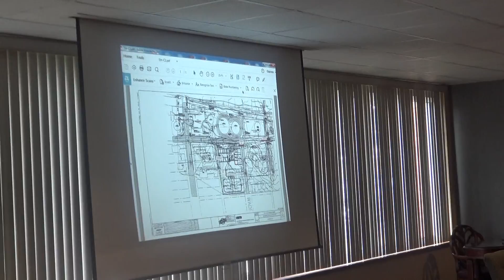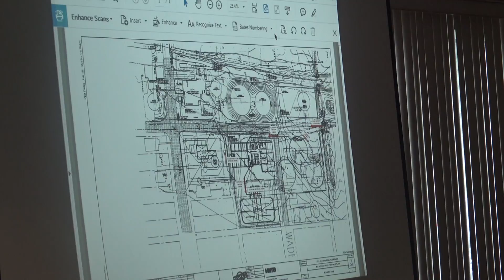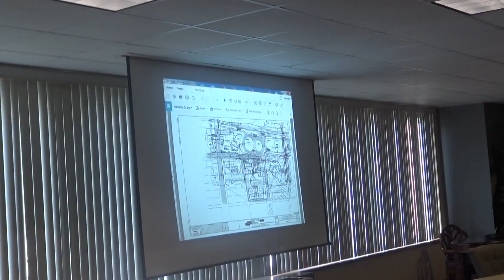Greensburg IN City Water Board mtg. 6-18-19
Greensburg IN City Water Board meeting of 6-18-19.

HNTB Update

Chemical Bids

Upland Dam Inspection

Mayor's Issues

ADJOURN